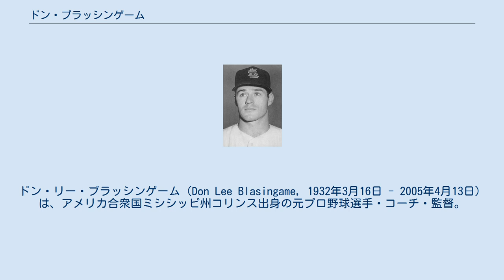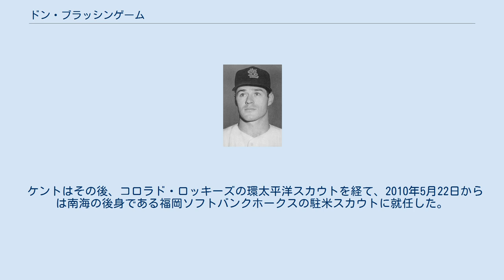ドン・ブラッシンゲーム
ドン・リー・ブラッシンゲーム（Don Lee Blasingame, 1932年3月16日 - 2005年4月13日）は、アメリカ合衆国ミシシッピ州コリンス出身の元プロ野球選手・コーチ・監督。
 ブレイザー（Blazer）の愛称でも知られ、NPBでの登録名はドン・ブレイザーが使われた。
 義理の父であるウォーカー・クーパーもメジャーリーグで活躍した元プロ野球選手。
妻は元客室乗務員で、ミス・カリフォルニア。
1960年に結婚。
 ブラッシンゲームの名は、全て日本プロ野球登録時の「ブレイザー」とする。
 コリンス高等学校からリプスコム大学を経て、1953年にセントルイス・カージナルスへ入団し、1955年9月20日のシカゴ・カブス戦（ブッシュ）でメジャー初出場。
1956年からレギュラー二塁手として定着し、1958年にはオールスターゲームに出場するなど、1950年代末のメジャーリーグを代表する選手として活躍する。
 ブレイザーが初めて日本プロ野球に触れたのが、1959年に大阪スタヂアムで行われた、南海ホークス・大毎オリオンズ連合チームとの対戦である。
この試合では大毎の榎本喜八が放ったセンターへ抜けようかという打球を逆シングルで好捕し、二塁へ入った遊撃手から一塁への華麗な併殺（バックトス）で仕留めた。
このあっという間のプレーに、当時全盛期で一塁走者だった南海の広瀬叔功は、なぜ自分がアウトになったのか分からず、二塁ベース上で呆然とするしかなかった。
この試合とブレイザーの練習を観察していた広岡達朗は大きな影響を受け、ブレイザーが黙々と守備の基本動作を繰り返している様子を見て感化され、「体の正面で捕る」重要さを思い知ったという。
 1960年にはサンフランシスコ・ジャイアンツ、1961年途中にシンシナティ・レッズへ移籍し、同年のナショナル・リーグ優勝に貢献。
ワールドシリーズにも出場するなど、充実したシーズンを送った。
 しかし、1963年のシーズン途中に故障で戦列を離れると、後にメジャーリーグ歴代最多安打記録保持者となるピート・ローズが正二塁手に定着し、ブレイザーの出場機会は大きく減少した。
ワシントン・セネタースへの移籍後は、再度二塁手に返り咲き、1966年にカンザスシティ・アスレチックスへ移籍した。
 1967年、来日し鶴岡一人監督率いる南海ホークスへ入団した。
 南海入団後は、本名の「ブラッシンゲーム」が各球場のスコアボードに書ききれないため、愛称の「ブレイザー」を登録名とし、そのまま日本での呼称となった。
 併殺時の素早い足の運びとグラブ捌き、正確な送球は健在で、打撃面でも勝負強いバッティングを見せ、攻守に渡って質の高いプレーで格の違いを示し、1967年・1968年と2年連続でベストナインを受賞した。
またブレイザーはバントの技術にも長けており、セーフティバントは三塁線ギリギリに転がすことが多く、切れそうで切れないゴロは芸術品とも言えるほどだった。
前述のように基本動作を何度も繰り返すことから、派手さは無いが技術の確実性は非常に高く、さらに捕球してから送球までの流れが速いことから、南海の投手陣は「困ったらドンの方向に」が合言葉だった。
 1969年シーズンを最後に引退し、1970年からは南海のヘッドコーチに就任した。
この年、野村克也が「南海再建を託せるのは君しかいない」とオーナーの川勝傳から要請され、35歳の若さで選手兼任監督となったが、その際に野村が挙げた条件が、ブレイザーのヘッドコーチ就任だった。
ヘッドコーチとしては1973年のパ・リーグ優勝に貢献したが、1977年のシーズン終盤に野村が公私混同を理由に解任されたのに合わせて退任した。
 野村は「ブレイザーがヘッドじゃなきゃ監督は引き受けなかった」と語っている。
野村はブレイザーについて、「考える野球を教えてくれた恩人」と著書で記しており、ブレイザーは試合前のミーティングにてそれまで南海の選手が見たことも聞いたことも無かった野球理論や知識を惜しげもなく伝授し、「シンキング・ベースボール」の奥深さを教えた。
ただ一試合、一試合をこなすのではなく、その試合毎に緻密な野球を組み立てる方法で...